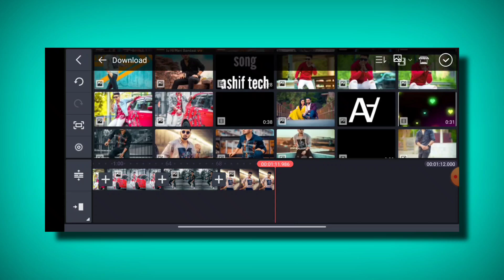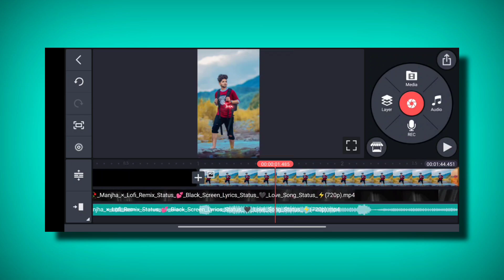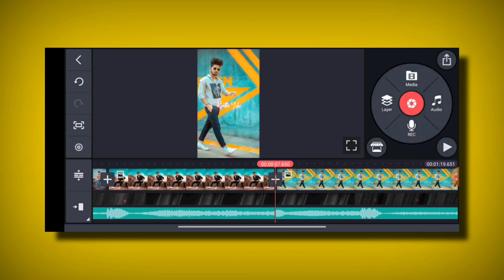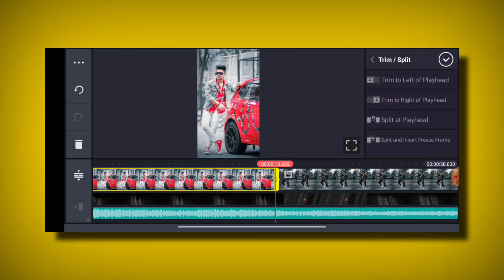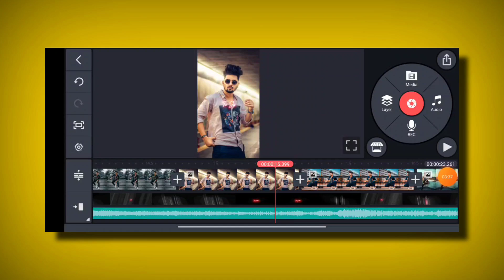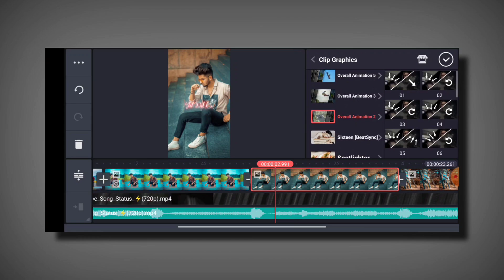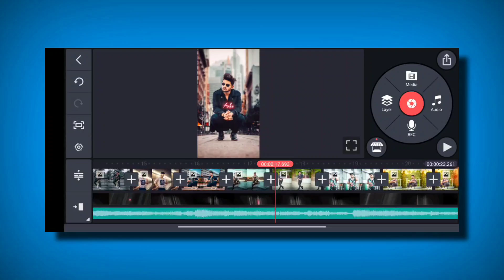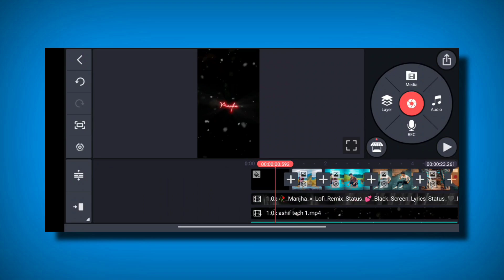kinemaster new video editing 2021 whatsapp status | status kaise banaye